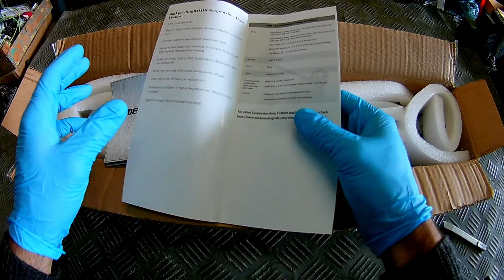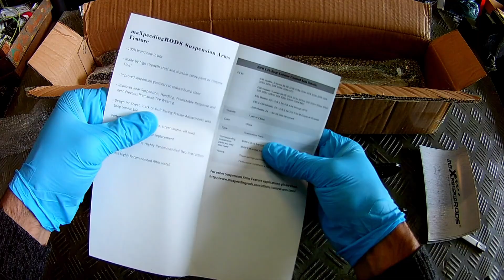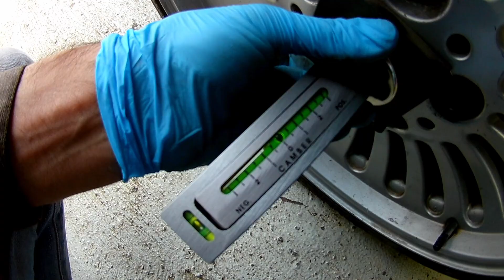MAXPEEDING RODS mandou CAMBER ARMS para o BMW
Baguete (portes grátias em todos os pedidos acima de 200£)
Baguete10 (10£ em pedidos de 90£ a 200£)

Usem sempre o meu link, caso contrário podem estar no site errado e os códigos de desconto não funcionam.

🔔🔔🔔 Não te esqueças de dar LIKE,  SUBSCREVER e Ativar o SINO 🔔🔔🔔

Se quiserem ajudar o canal:
Multibanco: Entidade - 21800 / Referência - 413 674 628
IBAN - PT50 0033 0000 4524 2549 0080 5 / BIC/SWIFT - BCOMPTPL

Qualquer ajuda é bem vinda para poder continuar a fazer vídeos, cada vez com mais qualidade.